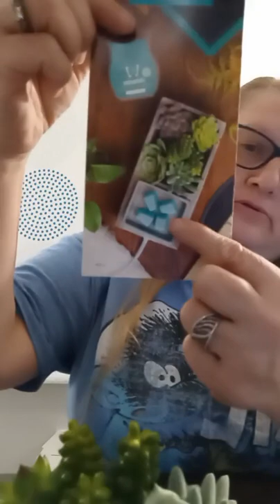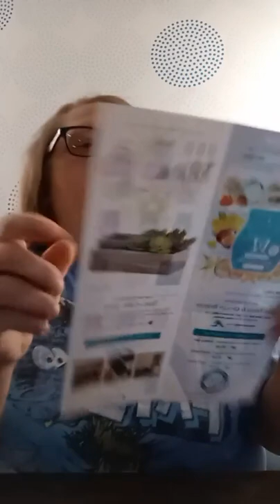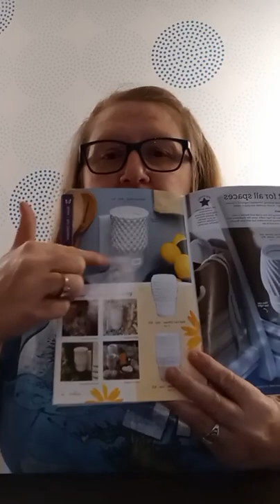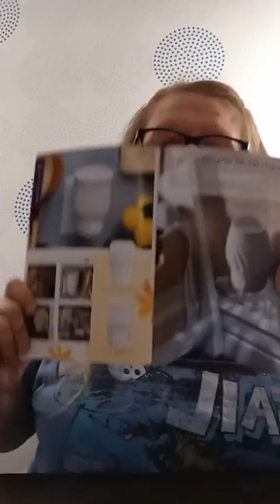Scentsy May 2021 Warmer & Scent of the month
where are my plant peeps at?
check this out!
also check out a surprise at the end.